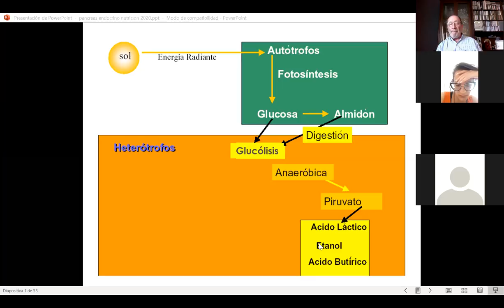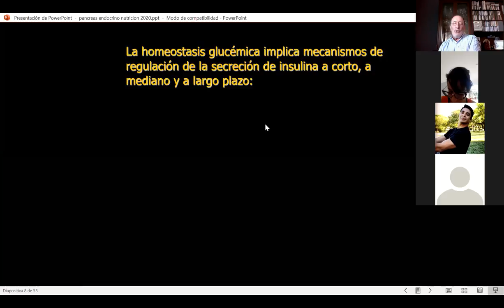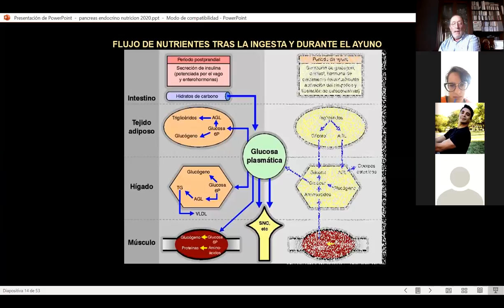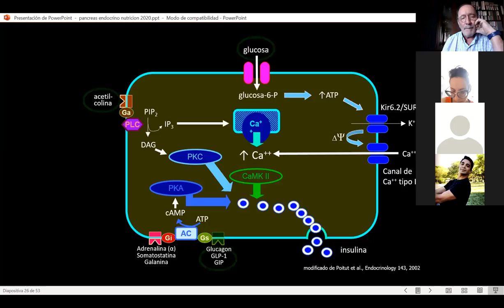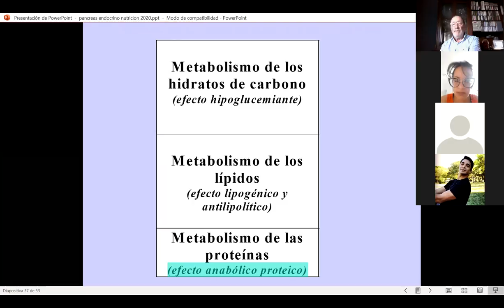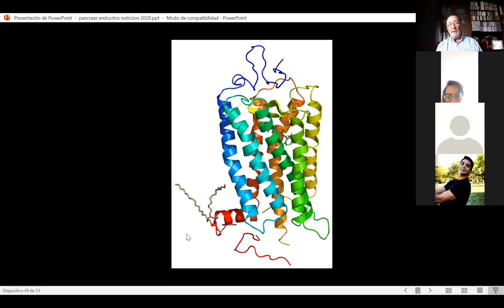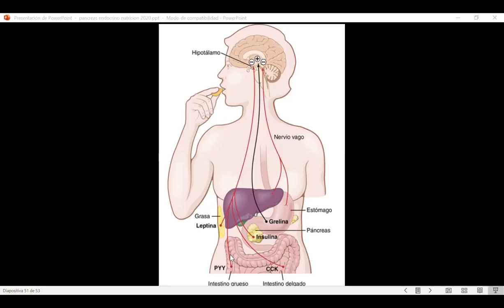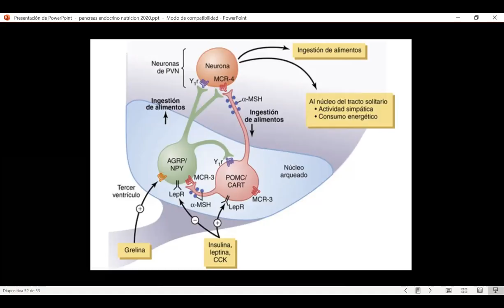Páncreas endócrino - Regulación de la ingesta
Dr. Prof. Pablo Arias